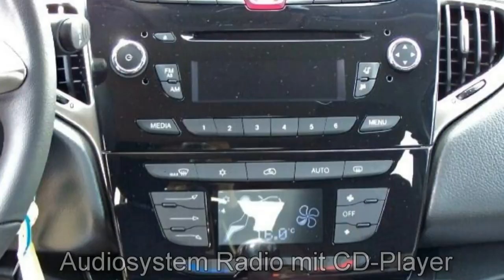Lancia New Ypsilon 12 8V Gold 05070857 Vulcano schwarz Klimaautomatik Lanica Video FCA Motor Village